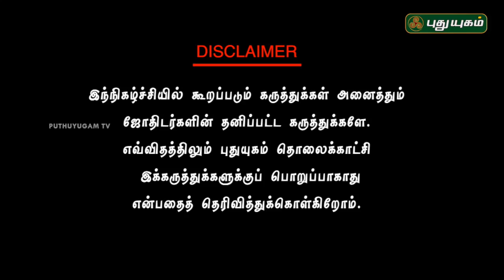புஷ்கரணி விழாவில் நீராடுவது நன்மை தருமா? Neram Nalla Neram | AB.முகன், மறைபொருள் ஆராய்ச்சியாளர்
It’s been man’s endeavour always to unravel what the future holds for him. The art of predicting the future has over a period taken various hues.  Puthuyugam will bring to its viewers various predictive and alleviatory methods every day in the morning from Monday to Sunday.